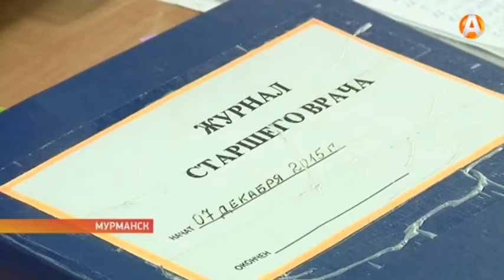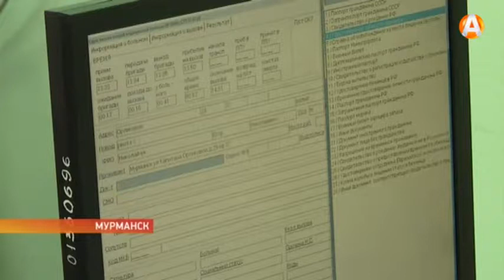Любому северянину обязательно окажут скорую медицинскую помощь